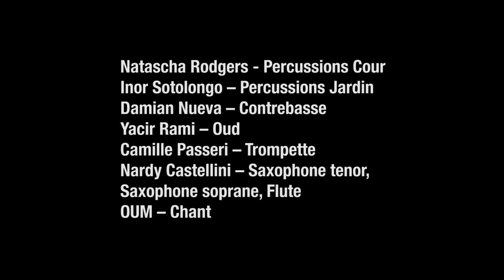OUM - LAGRIMAS NEGRAS LIVE @ La Cigale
OUM en live à La Cigale le jeudi 22 Septembre 2016 lors de la présentation de son album 'Zarabi'.

Elle revisite ici un standard de la musique cubaine 'Lagrimas Negras', 'Larmes Noires' en français, écrit et composé par le cubain Miguel Matamoros en 1929.

Booking :
MAD MINUTE MUSIC